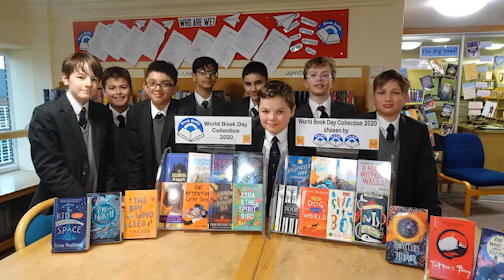Life in The Lower School